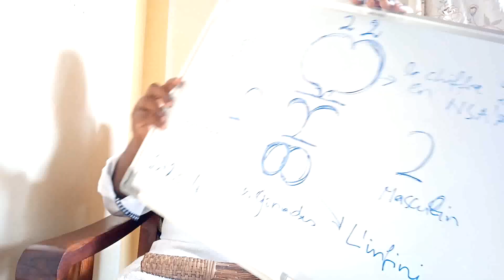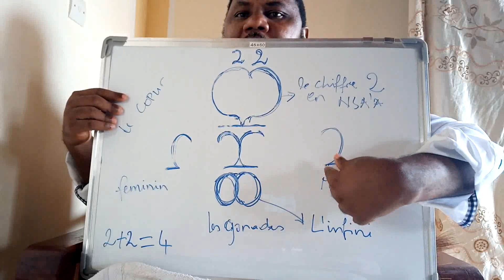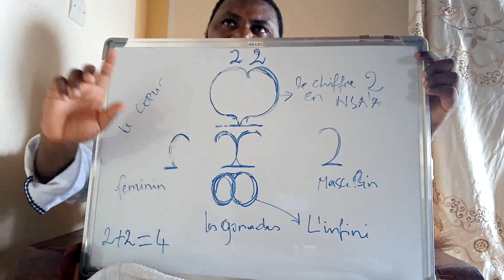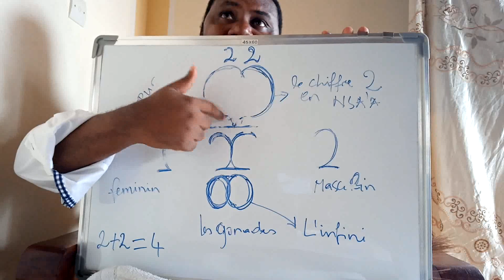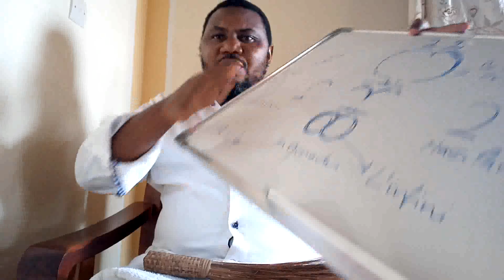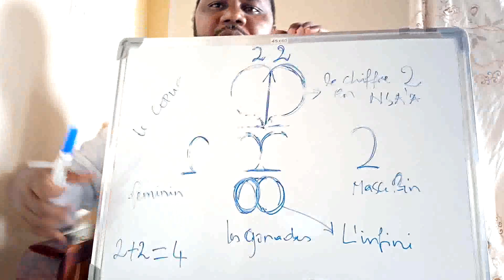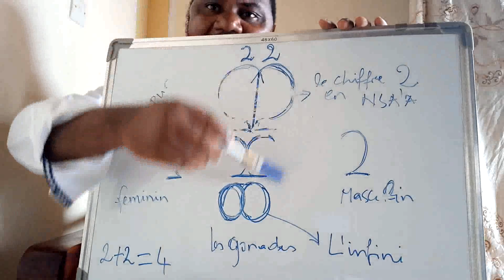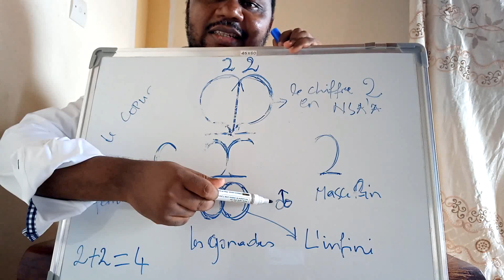QU'EST CE QU'ON APPELLE TEMPLE ? Première partie.